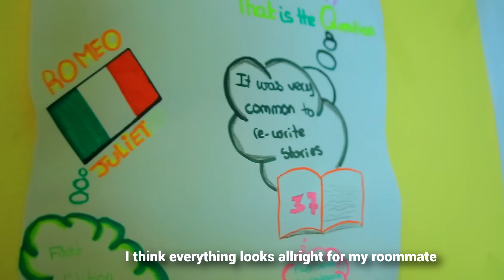Learn French in Guadeloupe [FILIC INSTITUTE]